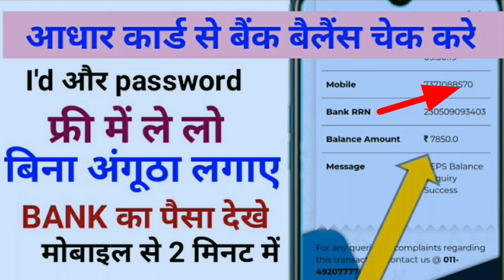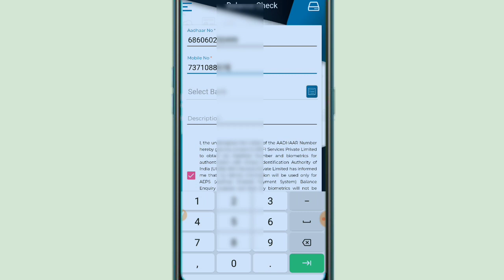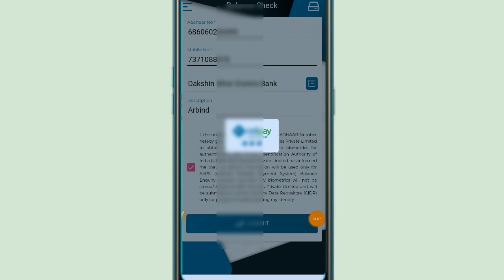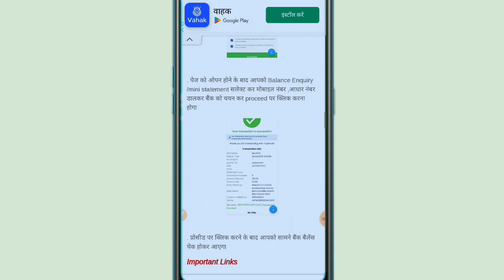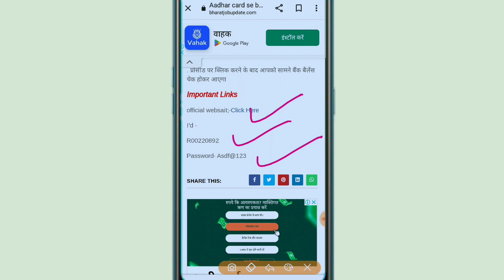आधार कार्ड से बैंक बैलैंस कैसे चेक करे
Aadhar card checking balance kaise kare,
Aadhar Card se bank account ka balance kaise check Karen,
Bank account ka balance Aadhar Card Se Kaise check Karen,
Bina Utha lagaen Aadhar Card se bank balance check Karen,